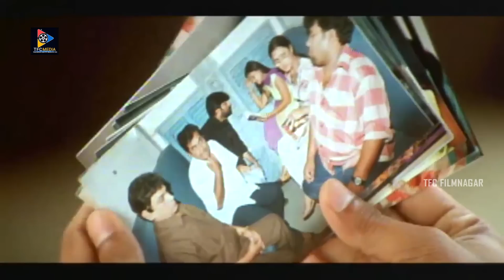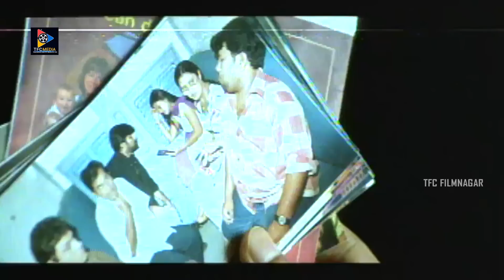నువ్వు వేసే వేషాలకు చేసే పనులకు ఏమైనా సంబంధం ఉందా రా | Brahmi & Ravi Teja Fun Scenes | TFC Filmnagar